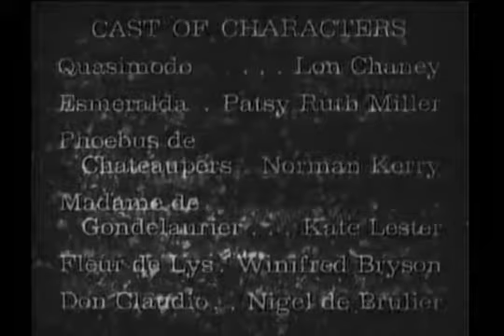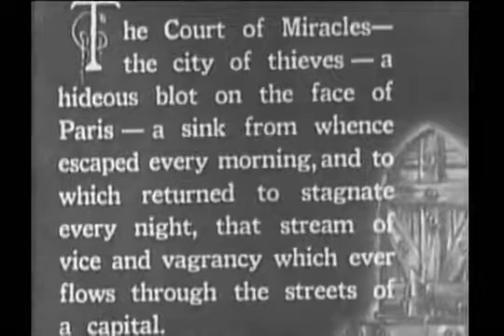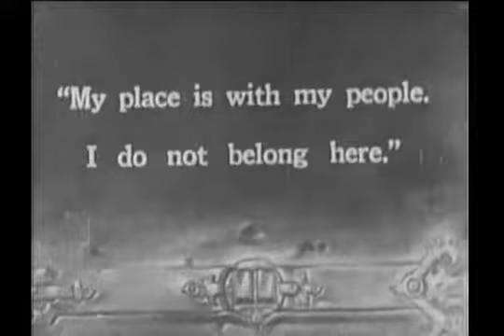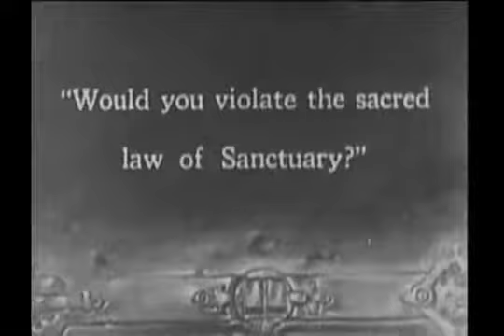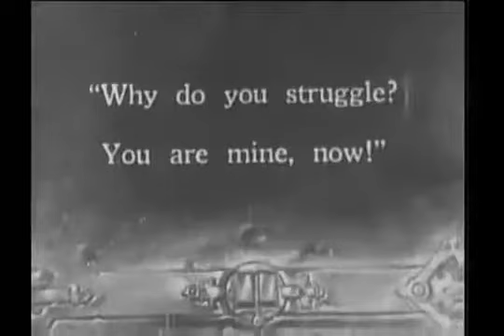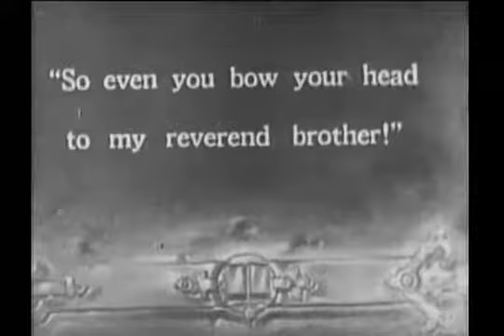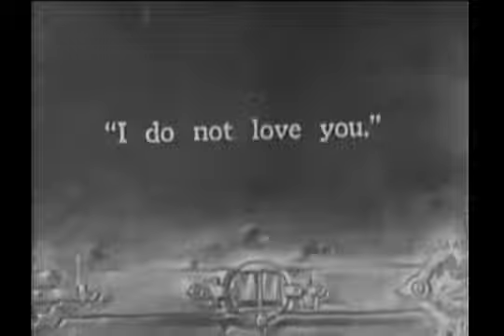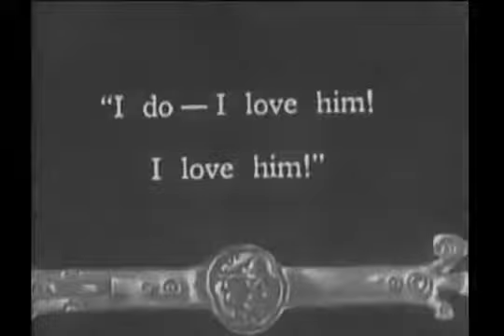Hunchback of Notre Dame 1923 EFX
The Lon Chaney classic enhanced with music by Erich Wolfgang Korngold and Max Steiner plus sound effects.